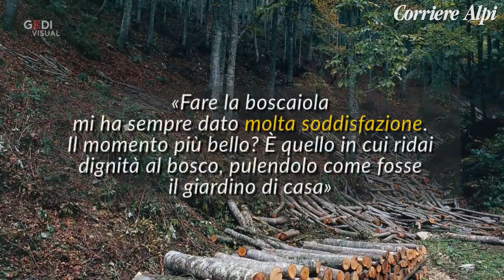Vania Zoppè, la boscaiola del Cansiglio protagonista in tv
Un lavoro duro, stancante che comporta tante soddisfazioni e qualche malinconia. È quello della boscaiola che Vania Zoppè, 39 anni di Puos d'Alpago (Belluno), porta avanti con passione. Vania è titolare della propria impresa di lavori boschivi e ogni giorno, insieme al compagno, trascorre gran parte del suo tempo nei boschi ad abbattere alberi, accatastarli, trasportarli. Vania è cresciuta nella foresta del Cansiglio e quando il maltempo dell'ottobre 2018 ha sradicato abeti, faggi e portato distruzione sul territorio, il dolore e la sensazione di impotenza sono stati forti: "Non so se questi boschi torneranno belli come prima della tempesta Vaia. Non so neanche se si rigenereranno". Zoppè è tra i protagonisti del programma "Undercut - L'oro di legno" in onda da martedì 11 giugno sul canale Dmax  (Video a cura di Martina Tartaglino)